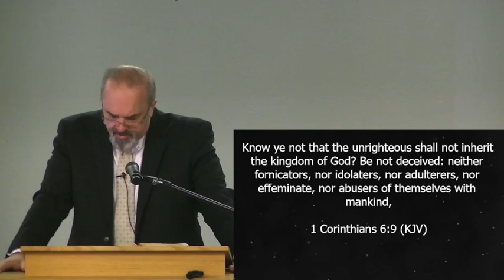Then and Now | Colossians 1:21-23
A series in the epistle of Paul to the Colossian believers.
This sermon was recorded October 27, 2024.